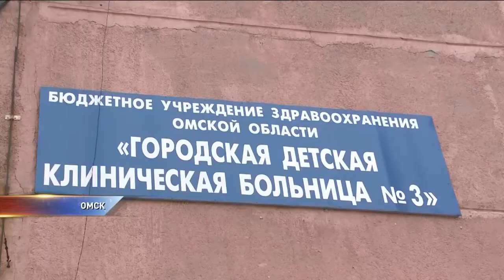Следственный комитет отрицает, что школьница впала в кому после укола лидокаина